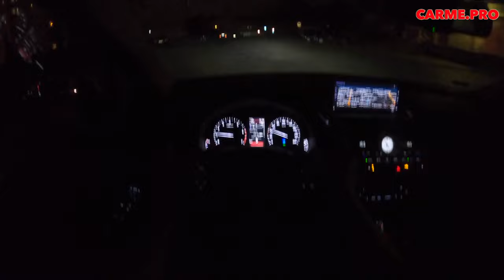What are the most common problems with a used Lexus NX 1?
Used Lexus NX 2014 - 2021 review.
What should I look for in a used Lexus NX I?